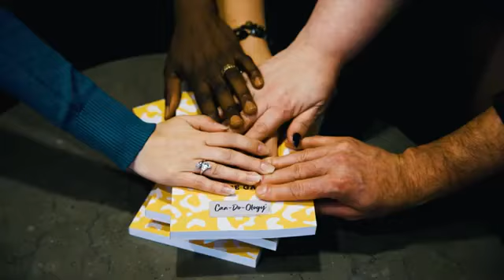Denise Gabel: "Event Attendee Testimonials"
Spend an hour (or several) with Denise as you invite her can-do mindset into your life and those of your team's. It will inspire you to embrace that anything is possible. You can take on anything.